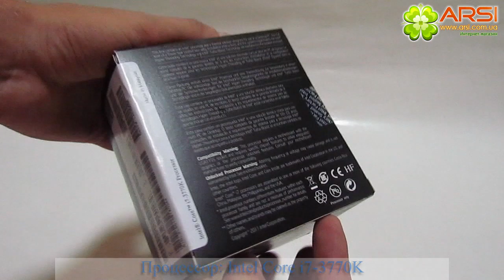Процессор Intel Core i7-3770K обзор / review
Процессор Intel Core i7 3-го поколения обеспечивает высочайшую производительность вашего ПК-моноблока или стандартного ПК. Процессор Intel Core i7 справится с самыми ресурсоемкими задачами -- вы увидите и ощутите разницу при просмотре контента в формате HD или 3D, работе в многозадачном режиме или при воспроизведении мультимедиа.